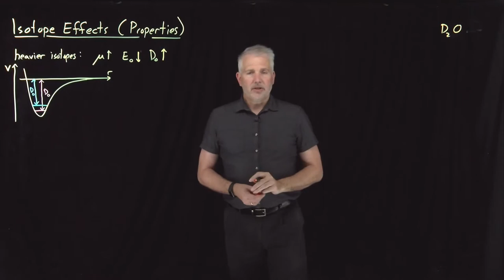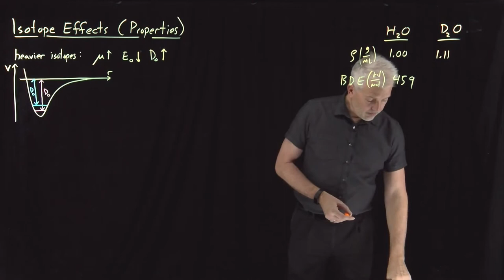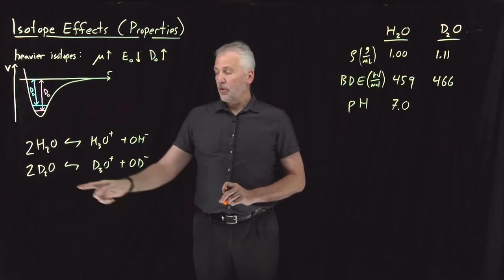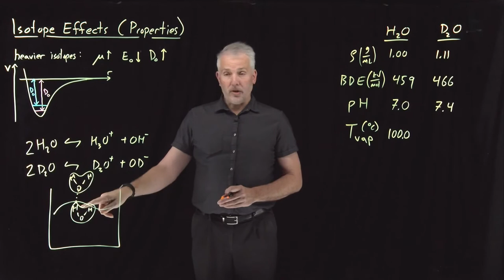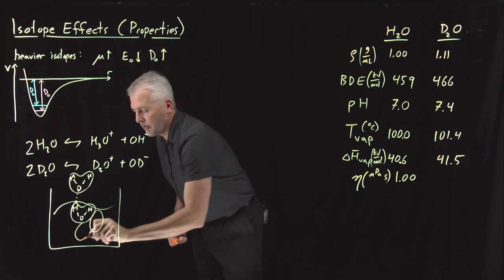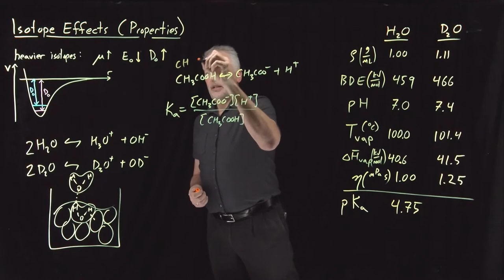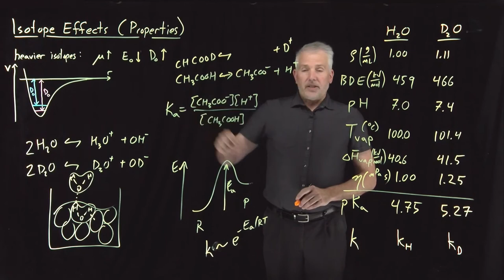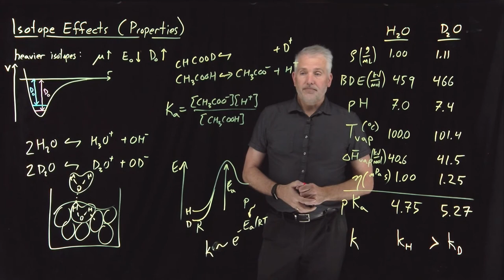Isotope Effect (Properties)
The isotope effect influences not just the bond dissociation energy, but many other chemical and physical properties of molecules as well.